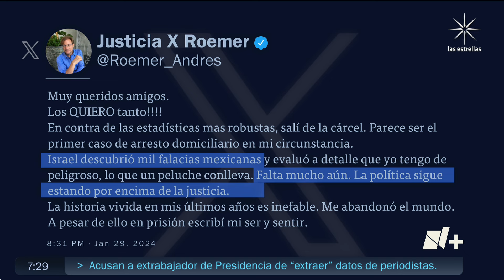Andrés Roemer sale de prisión en Israel - Despierta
Andrés Roemer salió de prisión en Israel, ya que las autoridades de ese país determinaron que el escritor no es una persona peligrosa; seguirá el proceso bajo arresto domiciliario